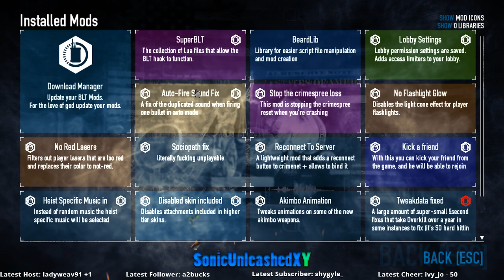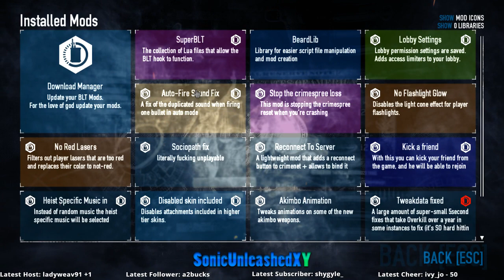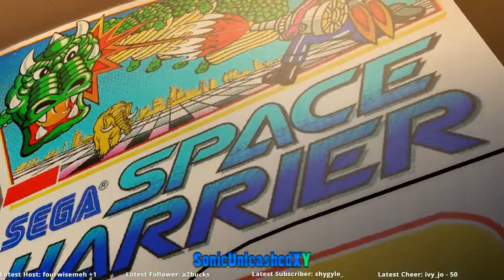#186 Criminal Action 1/2 | 2 Games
Featuring:
Payday 2: 7:05 - 2:29:08
Yakuza 0: 2:30:46